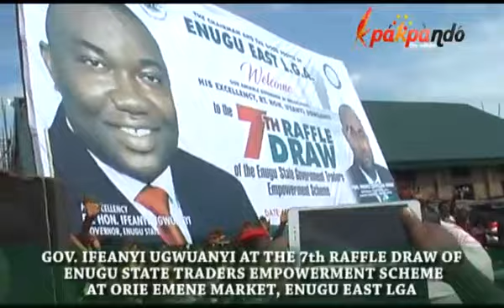Governor Ifeanyi Ugwuanyi of Enugu State Truly The People's Governor